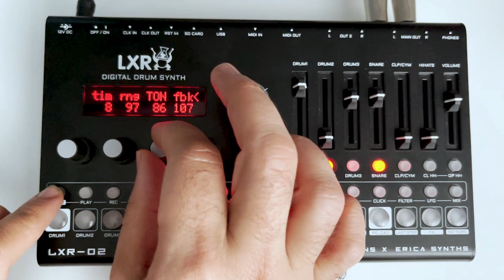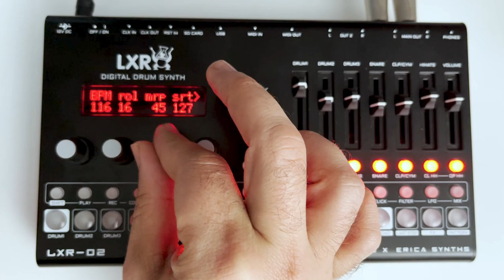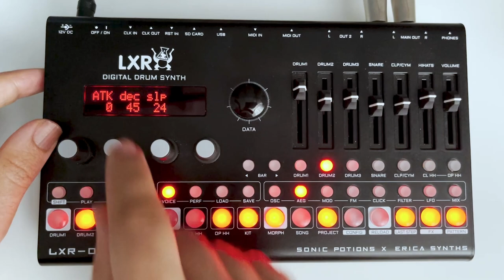Live LXR-02 etudes 1: slow jam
Editor Peter Kirn, playing with the LXR-02 digital drum synth by Erica Synths and Sonic Potions - 1.2 firmware. Some brutally hard jams, recorded totally dry (no compression, no effects). Check out our coverage of this instrument and some tips on how to use it:

Plus updated notes and what's new in the 1.2 update, and more on this series: